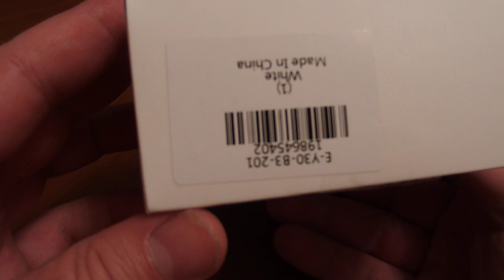Xiaomi xiaofang 1080P IP Camera European and American Version from Gearbest.com